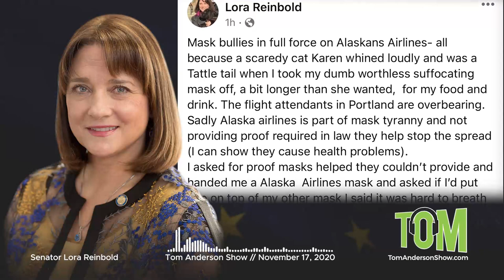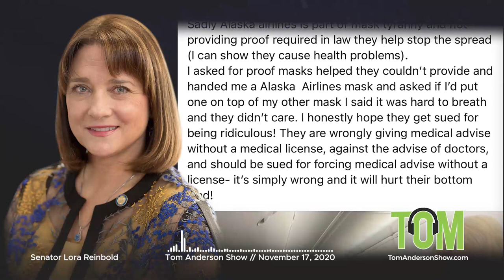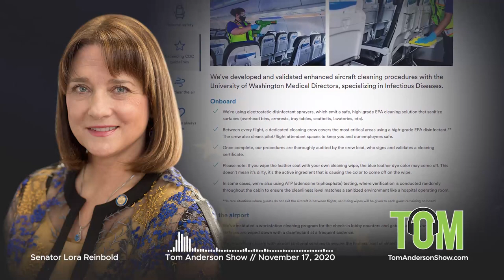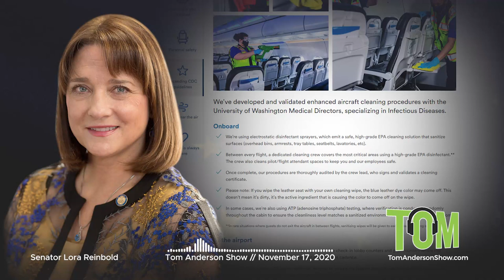Senator Lora Reinbold and the Alaska Airlines Mask Policy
Tom interviews Alaska State Senator Lora Reinbold (Republican / Eagle River) about her disagreement with Alaska Airlines staff in an airport and on flights returning to Alaska pertaining to mask-wearing policies.